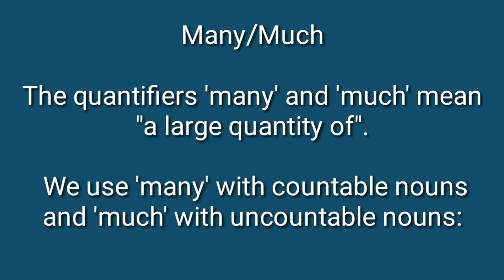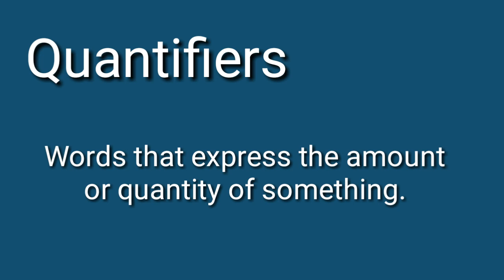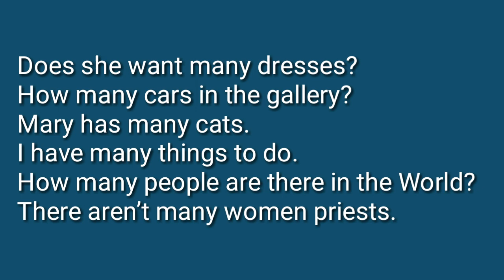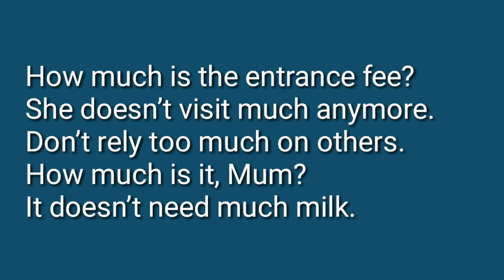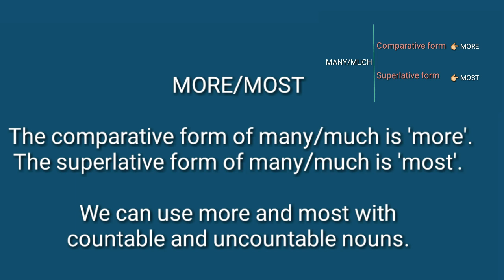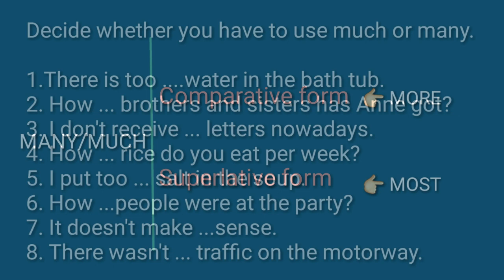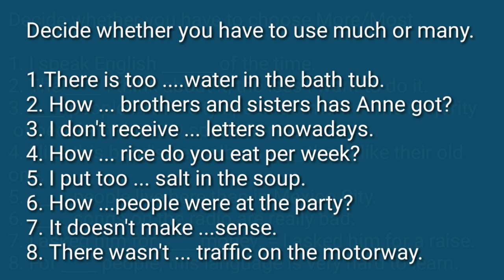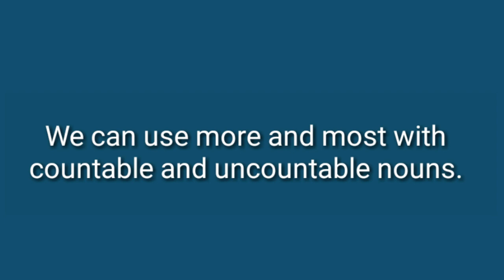English Grammar | Many,Much,More,Most